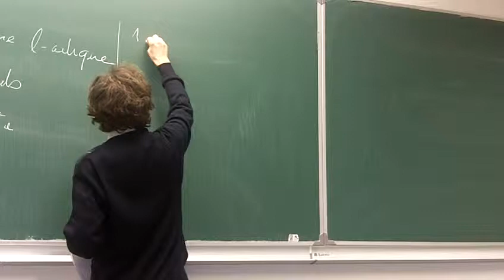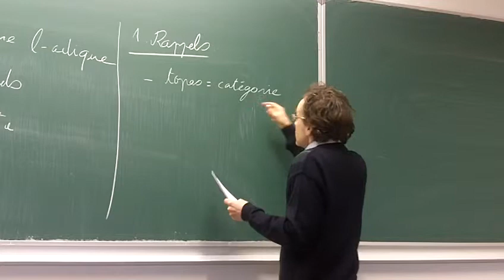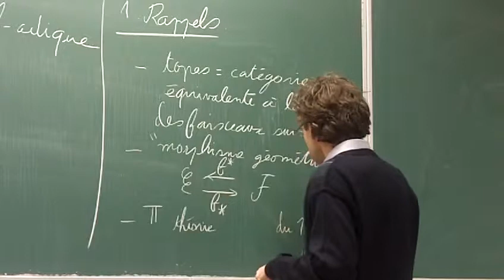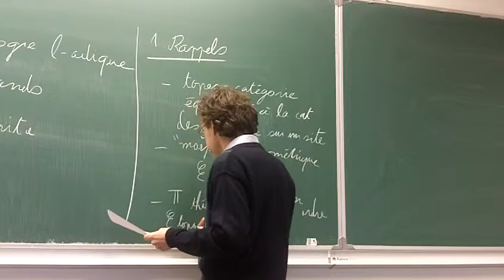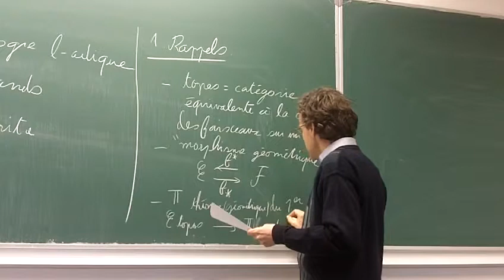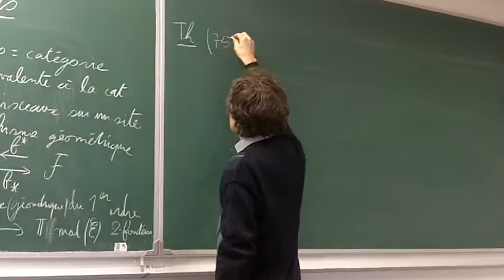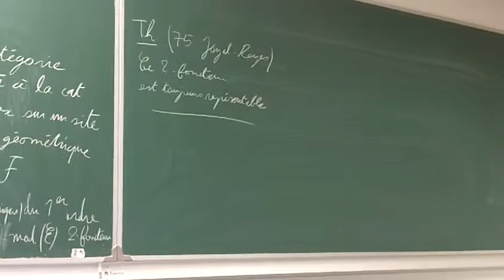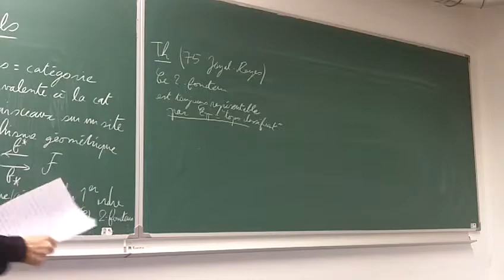20130227 Lafforgue-002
Voir l'exposé complet de Laurent Lafforgue au séminaire CLE sur